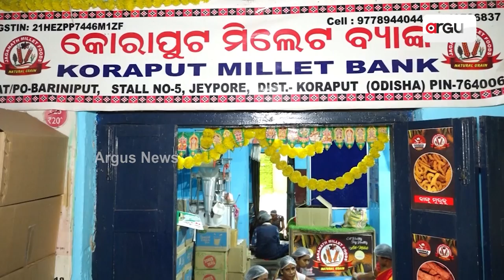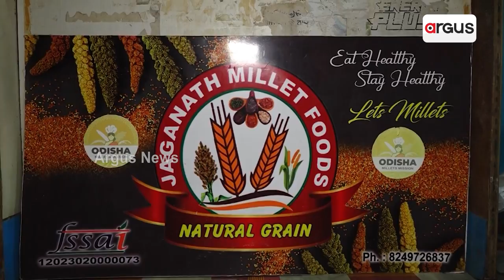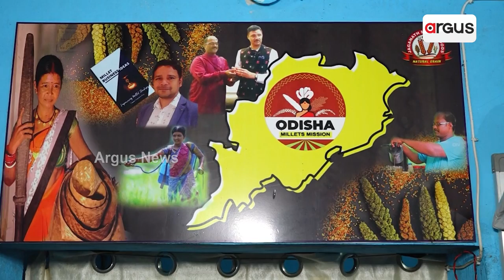ନୂଆ ରୂପରେ କୋରାପୁଟ ମିଲେଟ || Koraput Millet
ନୂଆ ରୂପରେ କୋରାପୁଟ ମିଲେଟ । ୨୦୨୩କୁ ଅନ୍ତରାଷ୍ଟ୍ରିୟ ମିଲେଟ ବର୍ଷ ଭାବେ ପାଳନ କରାଯାଇଛି । ମାଣ୍ଡିଆକୁ ବହୁଳ ବ୍ୟବହାର କୁ ଗୁରୁତ୍ବ ଦେଇଛି ବର୍ତ୍ତମାନ କେନ୍ଦ୍ର ।